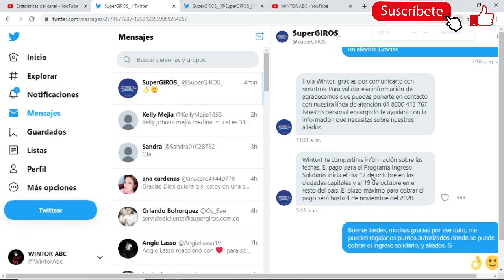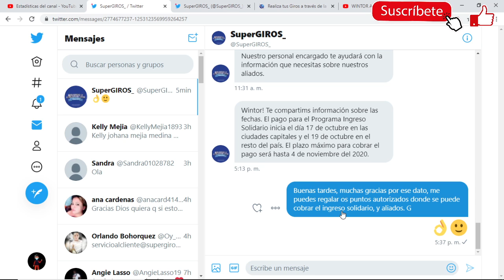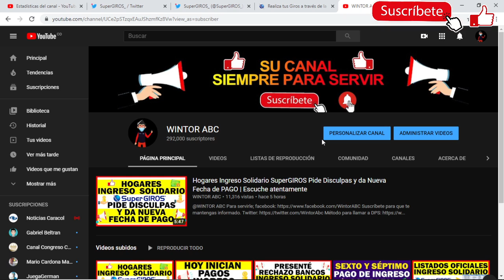Atención Ingreso solidario SUPERGIROS informó | 17 Octubre Ciudades Capitales | 19 El resto del País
Información Contacto: Si te llego el mensaje de nuestra campaña acerca de la actualización de datos para beneficiarios de ingreso solidario, te agradecemos en comunicarse a la línea (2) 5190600 en la ciudad de Cali o desde cualquier lugar del país a la línea gratuita 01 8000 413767 sino es posible el contacto en este momento con  nuestras líneas, le sugerimos comunicarse en el transcurso del día.
Correo: Red Empresarial de Servicios S.A.
Domingos y festivos de 8:00 a.m. a 8:00 pm.
Contacto
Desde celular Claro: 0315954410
Bogotá: 5954410
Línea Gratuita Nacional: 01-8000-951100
Línea gratuita Banco Agrario: 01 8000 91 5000
Buzón de Servicio al Ciudadano:
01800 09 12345. Resto país.